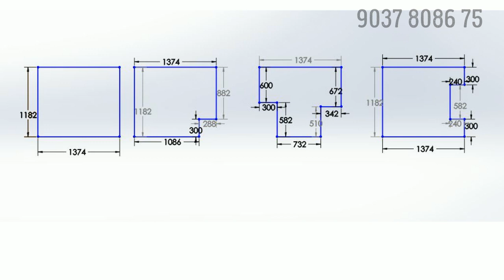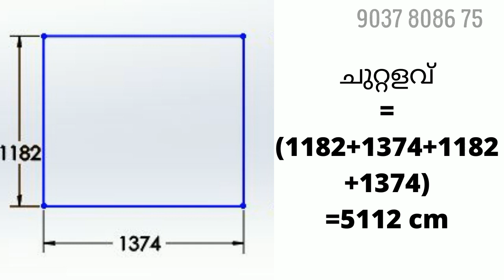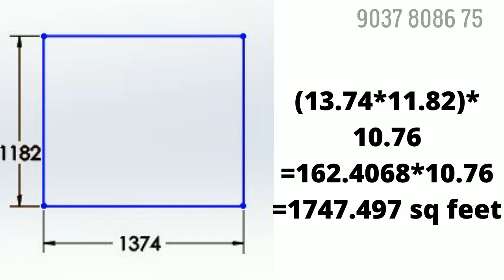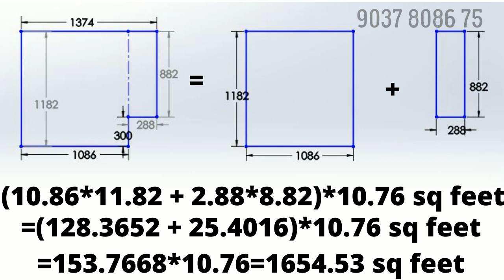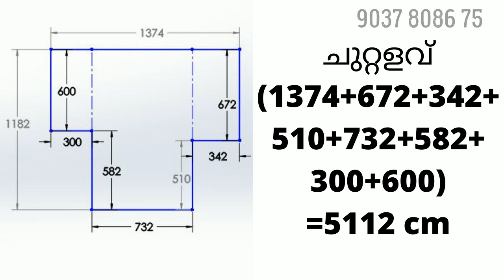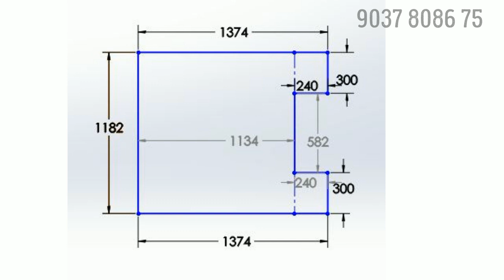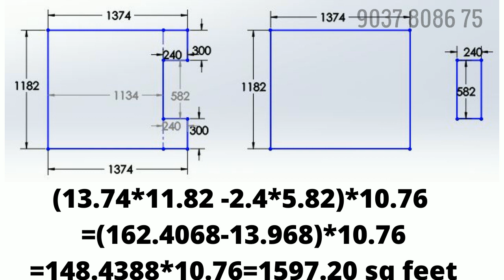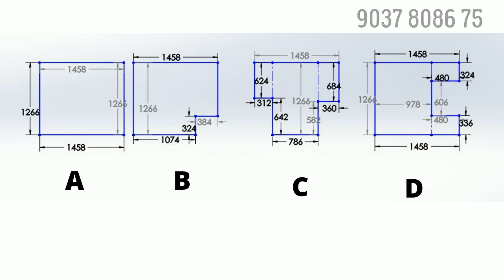50.how to calculate sq feet area and Vastu chuttalavu of house Malayalam vasthu tutorial 9037808675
how to calculate sq feet area and vastu chuttalavu of house malayalam vasthu  tutorial 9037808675